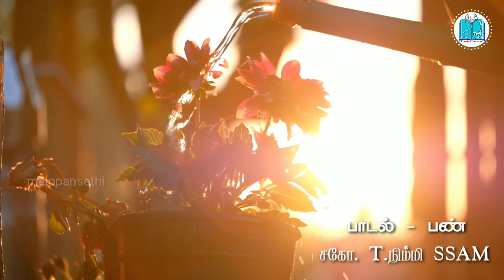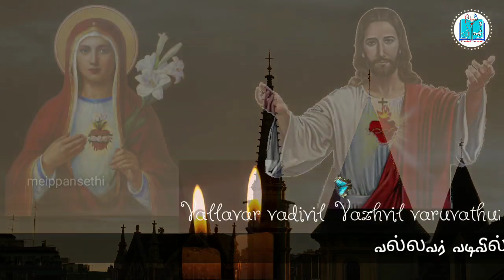Amma Anbu nee Amma | Video Song | Meippansethi release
song on Mother Mary

song : Amma Anbu nee Amma
Sung by : Sr.Nimmi neena
Album: Unmuga Dharisanam
release : meippansethi